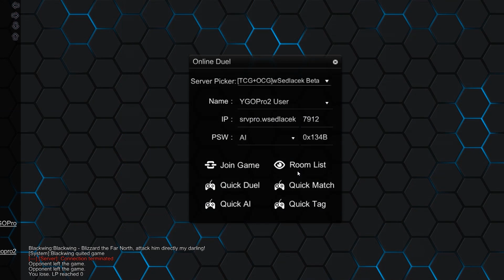YGOPro 2 Game Play (None Tribute Deck)